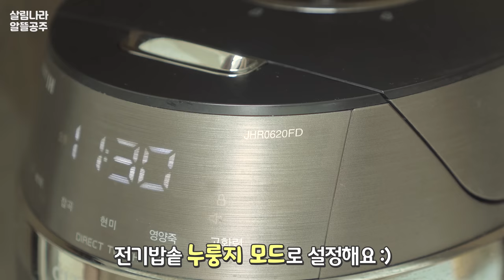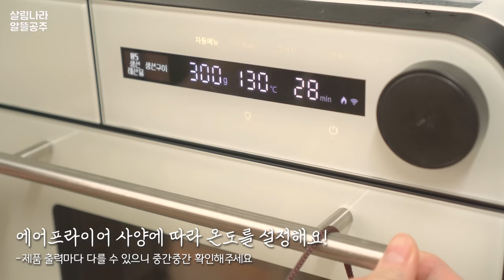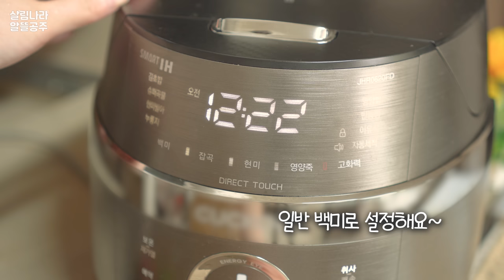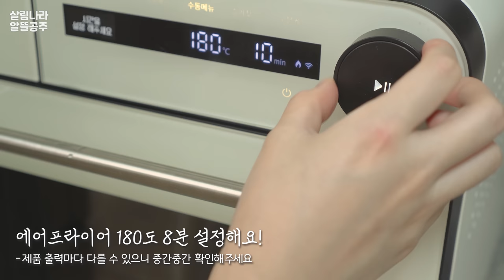집밥vlog | 누룽지삼계탕🐔그릇언박싱, 가벼운 식단관리(메밀김밥, 곤드레밥, 두부면잡채, 초계국수, 토마토팍시, 참깨드레싱, 부추만두, 된장고추무침)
이번에 초복이 껴있어서 삼계탕도 만들고
새로운 그릇 언박싱도 했어요!
요즘은 여름이라 식단관리 겸 한 끼 정도는
가볍게 챙겨먹고 있습니다(◍•ᴗ•◍)
다음 영상에서 또 만나요!
오늘도 영상시청 감사합니다

🍳타임라인
00:00
00:22 (삼계탕, 된장고추무침)
04:34 (메밀김밥, 두부샐러드, 참깨드레싱)
09:02 (곤드레밥, 배추된장국, 갈치구이)
14:01 (부추만두, 초계국수)
17:39 (두부면잡채, 토마토팍시)